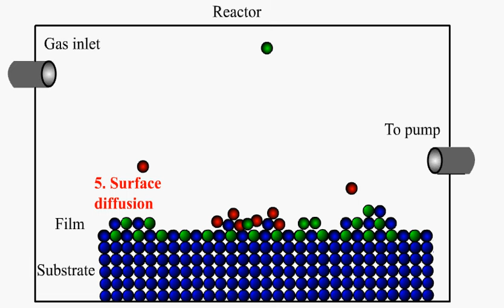Chemical Vapor Deposition Animation